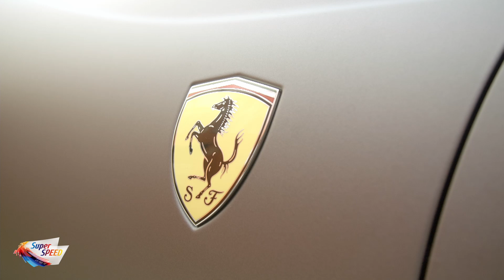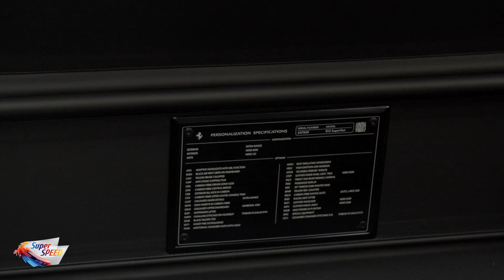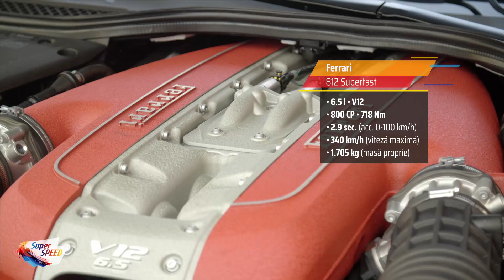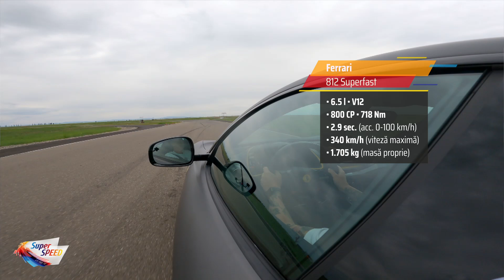Test cu Ferrari 812 din Țiriac Collection: pe bune "SUPERFAST"!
Mulțumim, Țiriac Collection!

Aici sunt și celelalte teste cu unele dintre bijuteriile pe care le puteți viziona oricând în